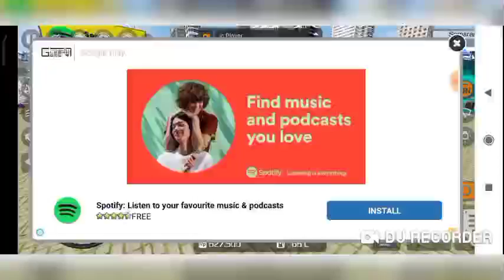Sat bus mod and tnstc blue livery released download now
Hi friends this video shows that how to download sat bus mod and tnstc blue livery

Credits:
Mallu boss gaming

Credits:
Vel
Suhail